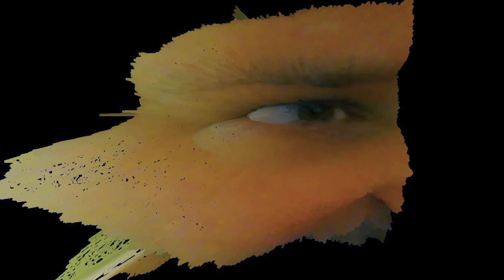WHICH WAVE - "People" (official video)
From the debut "People E.P." - Spotify or download EP free